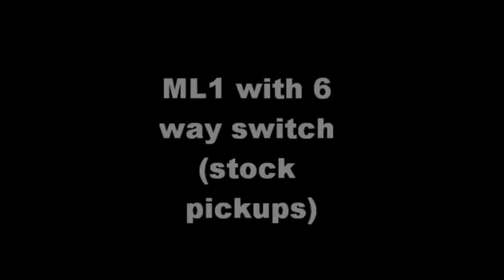Chapman Guitars ML1 6 way switching mod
The Chapman ML1 is a great guitar, made even greater for the fact that it`s as cheap as chips (infact they`re limited edition and theres not many left - RUN).  Mine is used mostly as my band axe as something versatile is required in that setting as we play covers.  I made the axe even more versatile by adding a 6 way switch.  This is the switch commonly used in the Jimmy Page Les Paul (available from StewMac - google it - who offer great service to Europe despite being based in the US) and can be fitted to the ML1 without any body modifications as would be required with a regular 5 way blade.  I preferred this over a rotary as at least you can see as well has hear what pup your using.

If you need any details of the wiring for the mod, or anything else, visit us at forum.monkeylord.co.uk/forums/chapman-guitars/